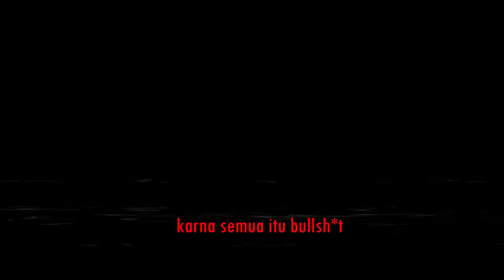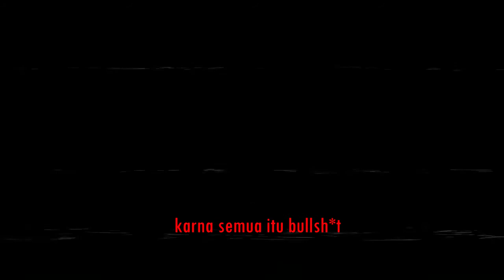Tersenyumlah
manusia macam-macam sifatnya
ada yang baik dan ada yang tidak
kuatkanlah hatimu
tutup saja mulutmu
cukup dengarkan apa kata dia
tersenyumlah ketika mereka
mereka tertawa
karna mereka menganggap dirinya
yang paling bisa
dan paling benar
karna semua itu bullsh*t
jangan pernah menilai manusia
karna kita tak tahu latar belakangnya
cukup lihatlah saja
semua omong kosongnya
yang tak ada buktinya apa-apa
tersenyumlah ketika mereka
mereka tertawa
yang paling bisa
dan paling benar